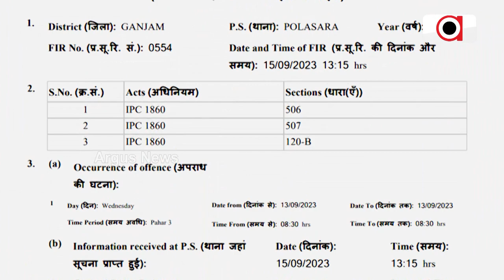Two BJD Women Leaders Are Seeking Justice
Even after FIR, hired goons of Nimapara MLAS Samir Dash continue targeting woman BJD leader Jyotsnarani Naik. Police also are mum with regard to the case of BJD leader Sanjukta Mahal. High Court has sought a report